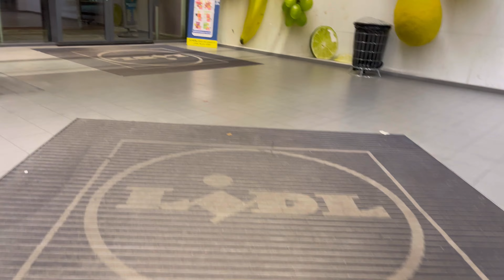रविवार स्पेशल आहोंच्या हातचे कोळंबी मसाला 😋❤️|| खर्या अर्थाने रविवारची सुट्टी मिळाळी 🤩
Hello,

6 वर्षानंतर आई बाबा आले Europe मध्ये🥰|| दोन्ही आज्जींना भेटुन मुलींचा आनंद गगनात मावेना 😍europe